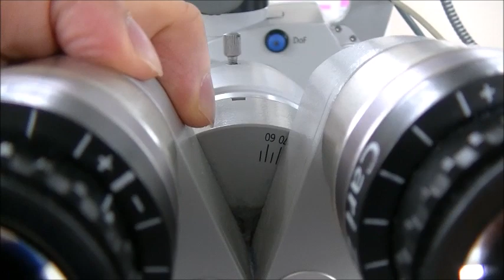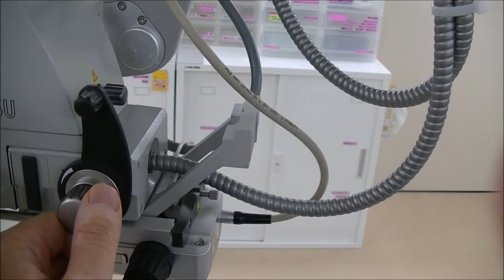眼科手術顕微鏡の使い方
江戸川区二本松眼科病院にある顕微鏡の使い方
眼科の手術顕微鏡ZEISSを使っています。
助手に入る・機械だしに入るなどの時に知っておいてください